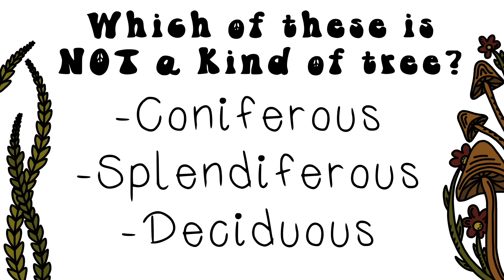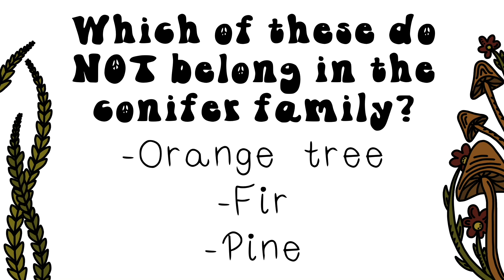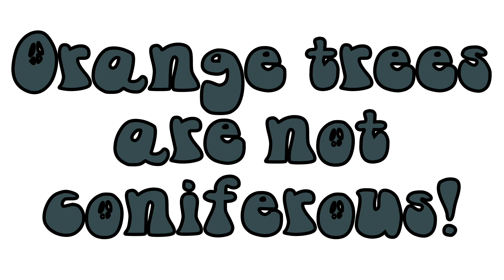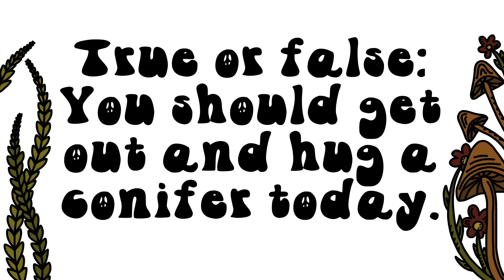TRIVIA - CONIFERS - Bleu Jay's Guide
Did you really get to know conifers? Let's find out! @bleujaysguide

Hi pals, i'm Bleu Jay! Far out in the forest is where I choose to stay. Thinking far out is the only way I know. I stay true to myself from my head down to my toe. Let's make sure to get out in some nature today. Find some birds, and bugs, and breeze, and don't you delay!

Nature centered videos for kids sure to get you thinking and singing along!